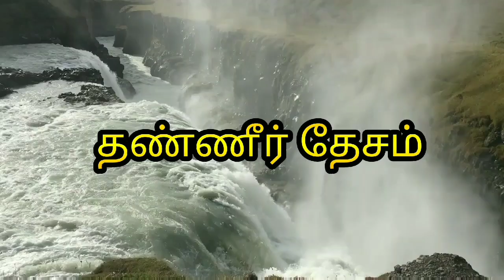😍Water divine with the help of oil and coconut 😍